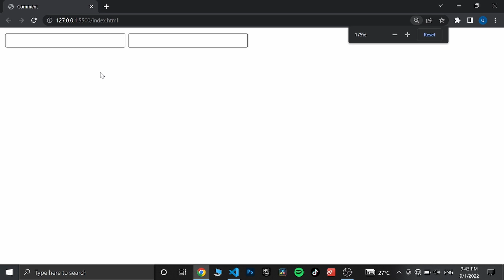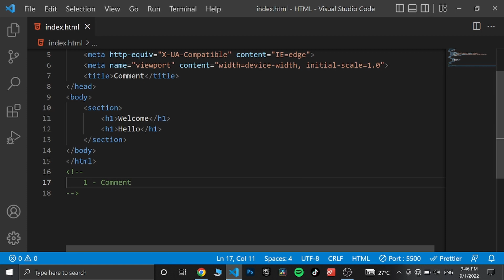Learn HTML In Arabic | Comment | #7